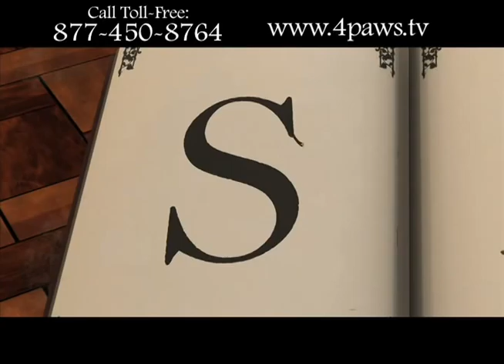Heidi 4 Paws - Learning to read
Grand Mama teaching Heidi how to read.